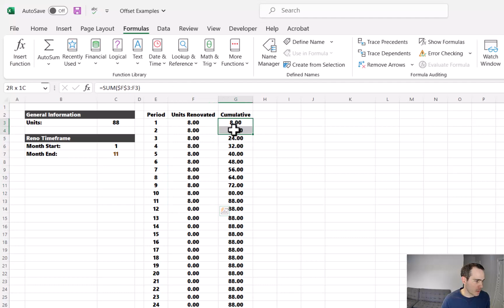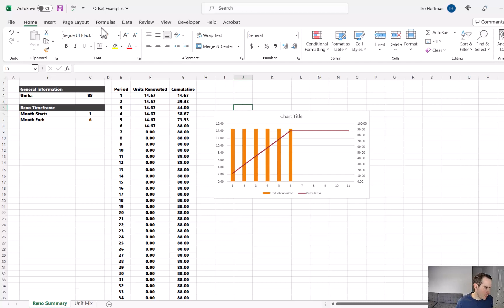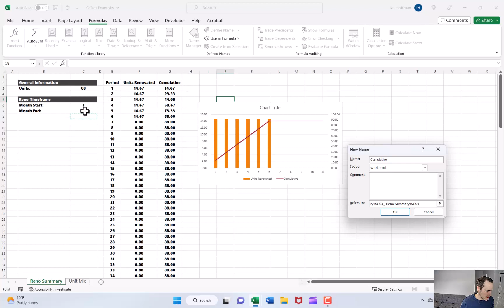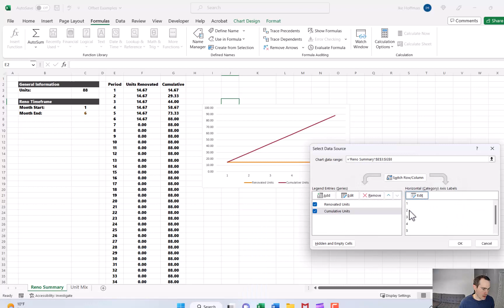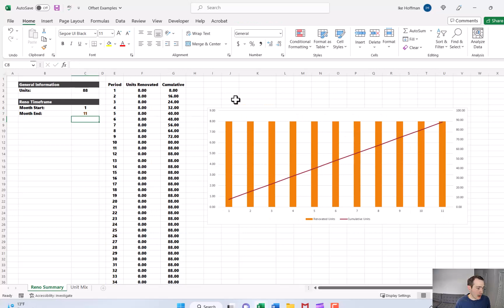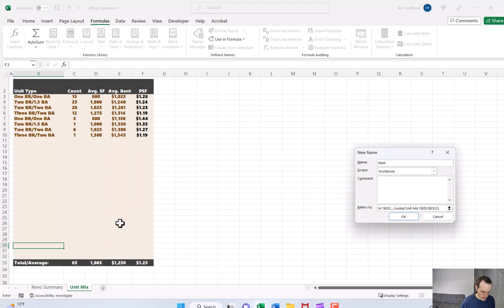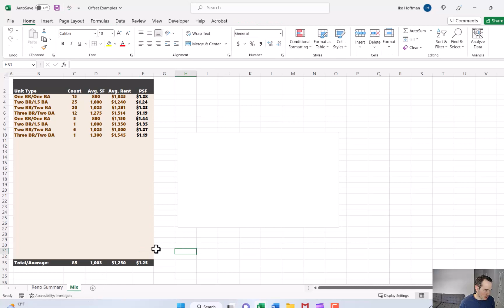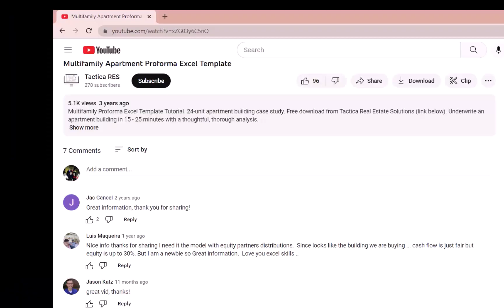Automating Excel Charts with the Offset Function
When data in your Excel workbook changes, your graphics should change automatically without manual alterations. Creating dynamic "named ranges" for your chart variables with the offset formula is the best solution to ensure graphics stay synched with data in the workbook and update in real time.

0:00 Intro
0:51 Chart #1 Goal
1:25 Common Mistake
2:40 Chart #1-Creating Named Ranges
4:30 Chart #1 Adding Named Ranges as Chart Variables
6:30 Chart #1 Formatting & Testing
7:30 Chart #2 Goal
8:20 Chart #2 Creating Named Ranges
10:05 Chart #2 Adding Named Ranges as Chart Variables
11:15 Chart #2 Formatting & Testing
11:45 Summary